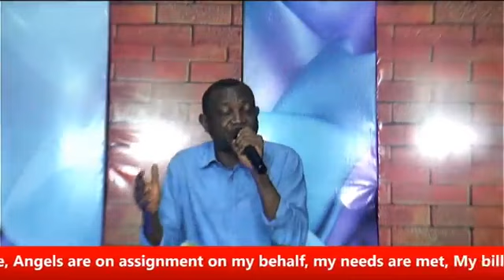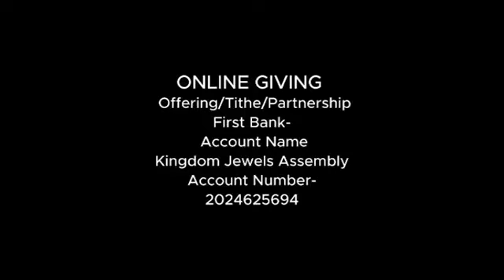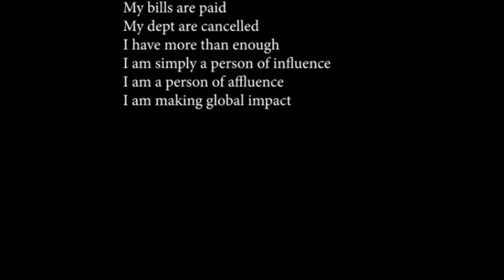Root out(1)// Pastor Elijah Amodu (Prayer Series)